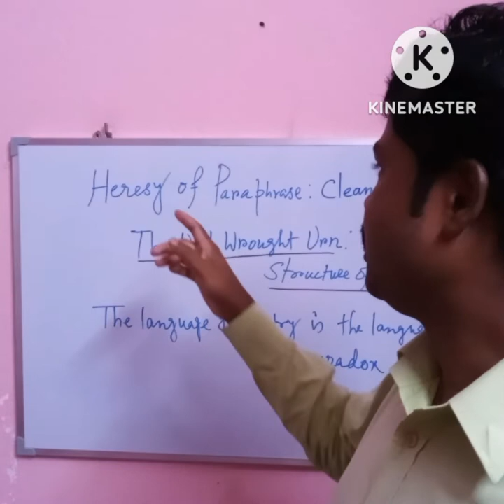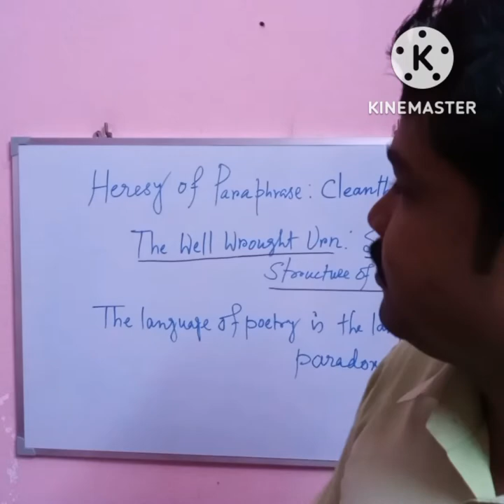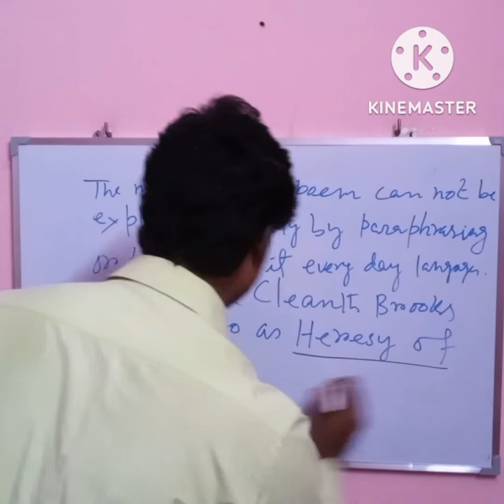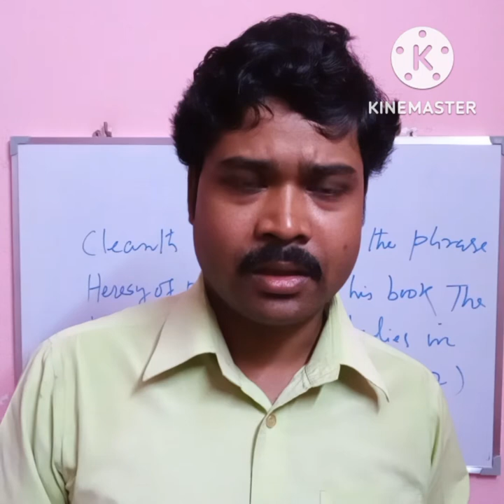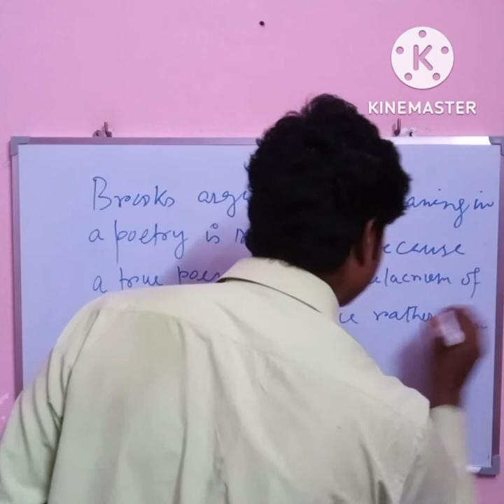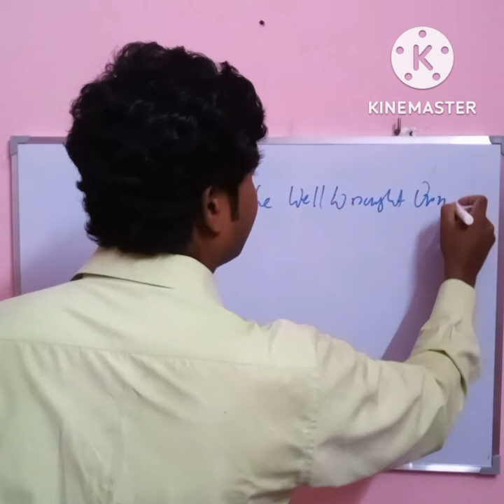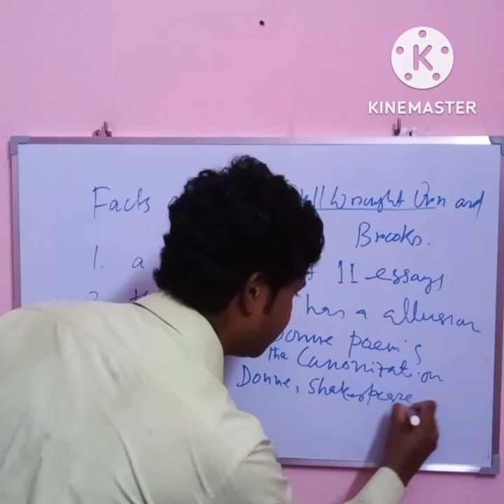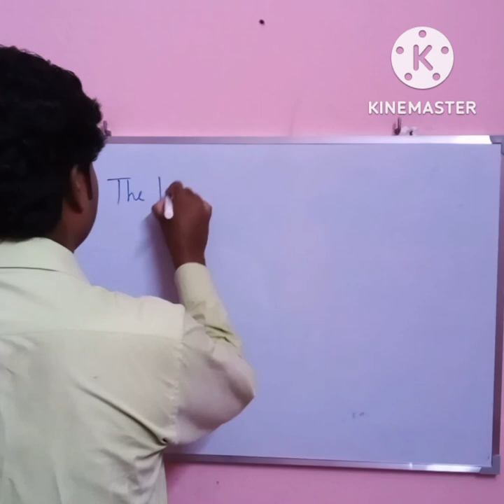Heresy of Paraphrase : Cleanth Brooks | Literary Theory: New Criticism | English Literature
It is a Literary Terms or Critical concept. Viewers will be able to acquire it easily because it has been presented in lucid language and with examples. This video is very helpful for postgraduate students in studying English Literature, very helpful for aspirants who want to appear into UGC NET, SET etc exam.